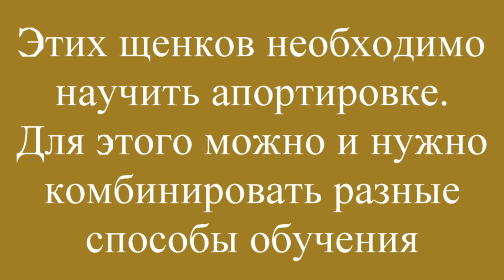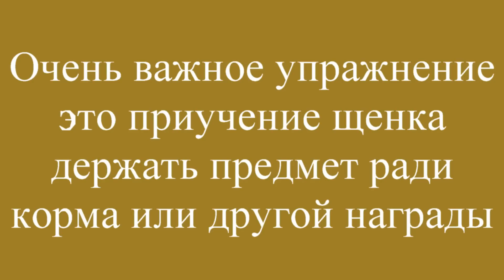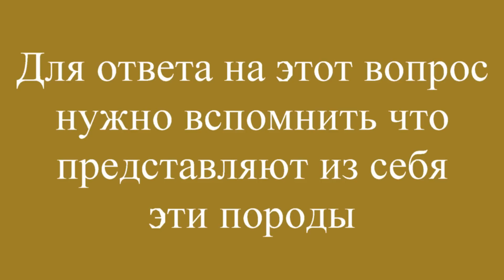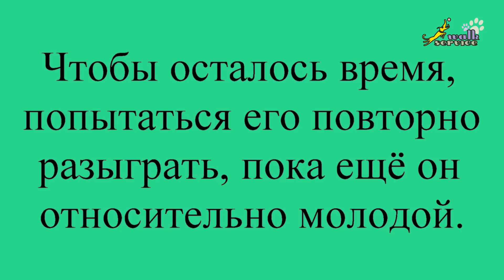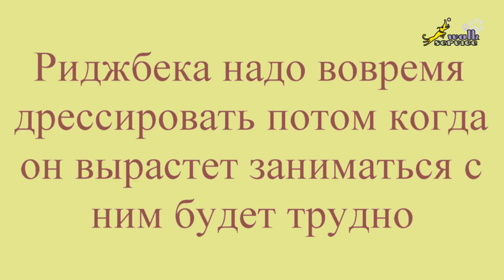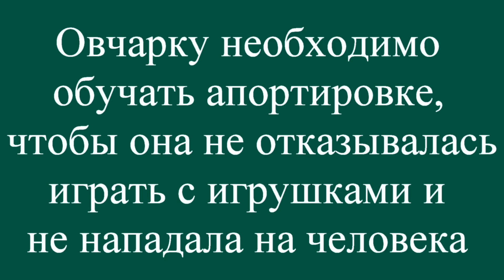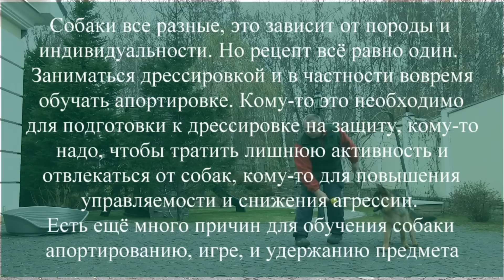Сравнение риджбека, черного терьера и овчарки в теме апортировки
Современный чёрный терьер стал компаньоном. Это уже не та конвойная и караульная собака каким его выводили и каким он был раньше.
 В большинстве случаев работать с чёрным терьером на защиту как раньше уже невозможно.
Стимулировать агрессию через конфликт, нападать на хозяина, на самого чёрного терьера, изображать трусливо-агрессивного оппонента, конфликтующего с собакой, особенно на начальном этапе защитной дрессировки бесполезно. Все эти способы сегодня не работают. В дрессировке чёрного терьера на защиту приходится использовать добычные методики. Чем раньше сделана апортировка, тем у собаки будет больше времени на созревание и развитие инстинкта добычи. Щенок должен не просто играть с предметом нужно тренировать хорошую длительную хватку. Не каждого щенка можно разыграть  игрушкой. Если до 4 месяцев щенка не удалось разыграть, то дальше это будет ещё более сложно. Поэтому к игре необходимо добавлять обучение с использованием принуждения, кликера и корма. Не стоит пытаться всё обучение щенка строить только на игре. Должна быть разумная прагматика.
Справедливости ради надо сказать, что и сейчас встречаются рабочие чёрные терьеры, но их мало. Поэтому для подстраховки щенка чёрного терьера надо вовремя учить апортировке.